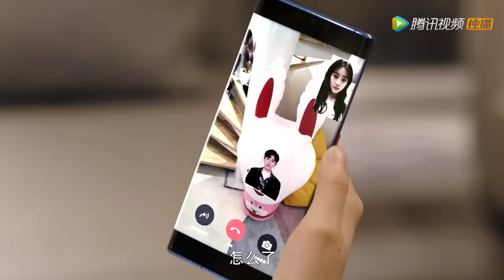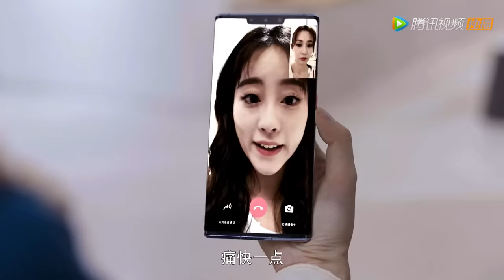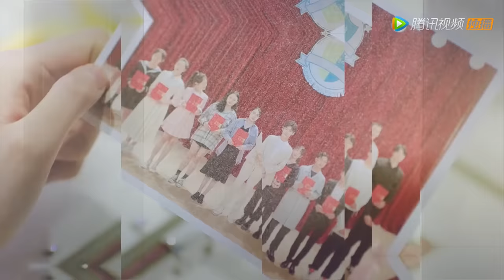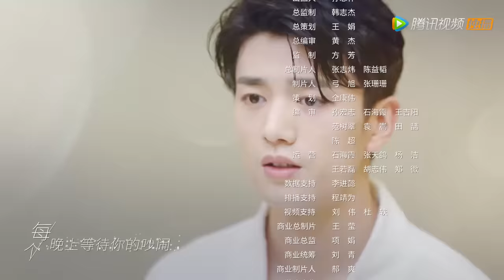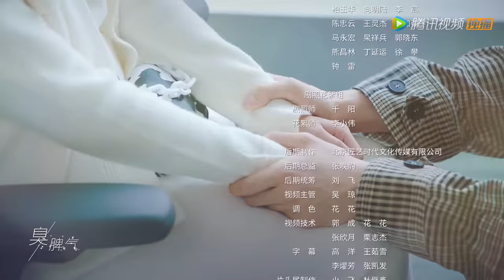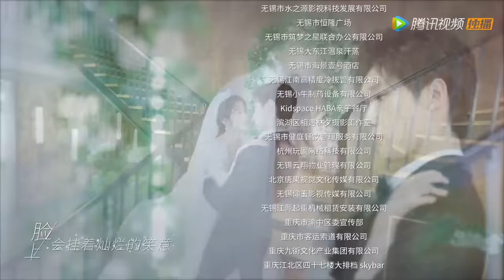ENG SUB【程序员那么可爱 Cute Programmer】EP27 怀孕一事被发现（邢昭林、祝绪丹）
▶会员09月10日起每周六日一抢先看，非会员09月24日起每周五六日20点观看两集
❗Full Version Block in 18 territories:

《程序员那么可爱》爱上代码男神姜逸城后，陆漓不仅攻读姜逸城同校+计算机专业，还在心里埋下了一颗程序媛种子。陆漓以追求姜逸城为目标，一路复制姜氏学霸之路，却没想到姜逸城的创业公司竟然不招女生。为了近距离拿下大神，陆漓不惜「女扮男装」入职姜逸城公司，开始与傲娇总裁姜逸城斗智斗勇。一次次的打击和身份怀疑让陆漓在公司举步维艰，为了自己的暗恋事业和人生目标，陆漓拼尽一切抓住机会，终于和姜逸城达成一年的契约夫妇。两人在同居中展开甜蜜互动，姜逸城对陆漓渐渐动心而不自知。
☞主演：邢昭林、祝绪丹、易大千、田依桐